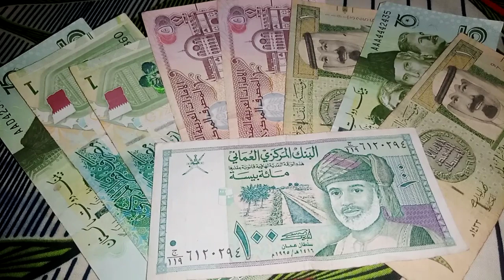iqd/usd fixed rate today | believe or not 1 to 1 or $1.5 | dinar value against us dollar